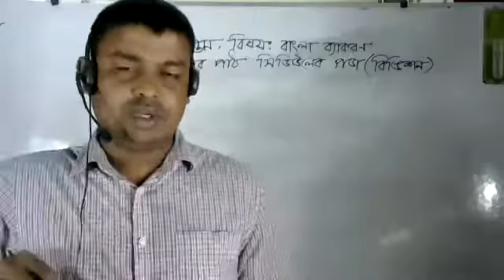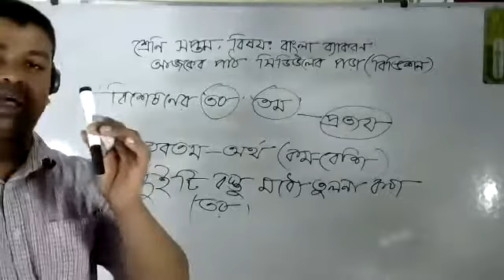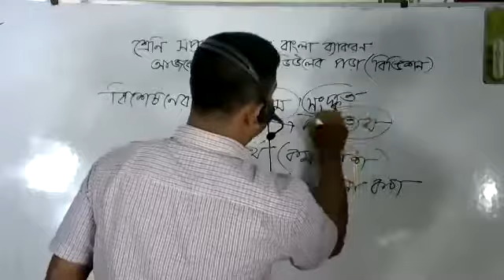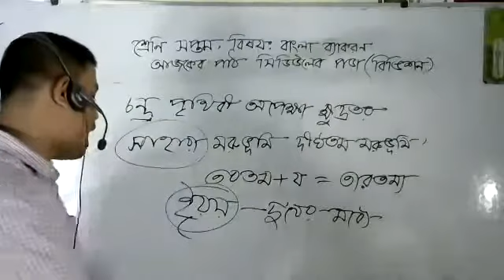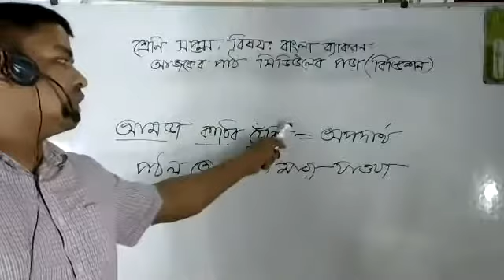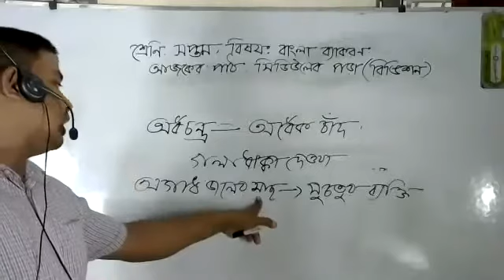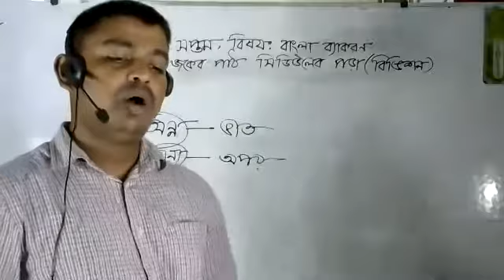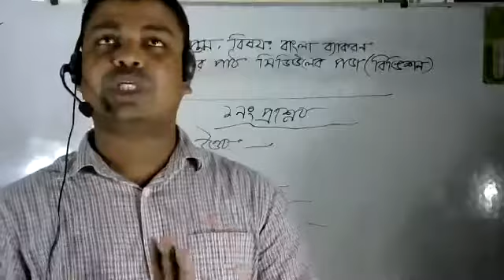Live Class seven bangla 12 September